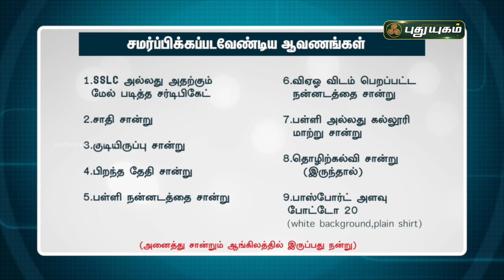இந்திய இராணுவ வேலைவாய்ப்புகள்! தகுதிகள் என்ன? வெற்றிக்கு வழிகாட்டி | Join Indian Army | PuthuyugamTV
விளக்கமளிக்கிறார் மேஜர் மதன் குமார் (Retd)